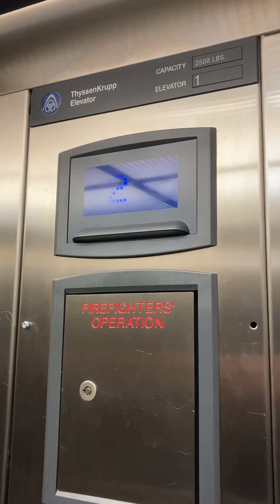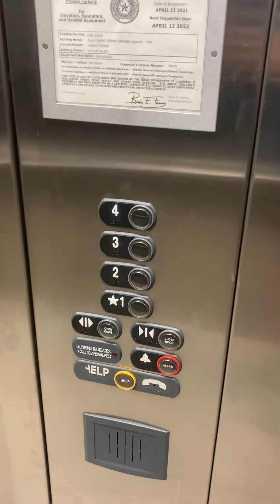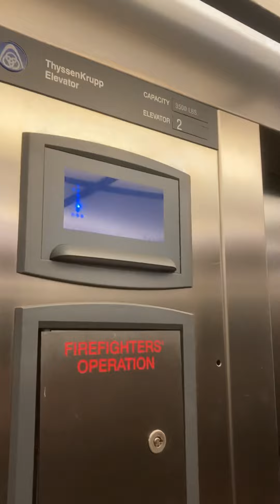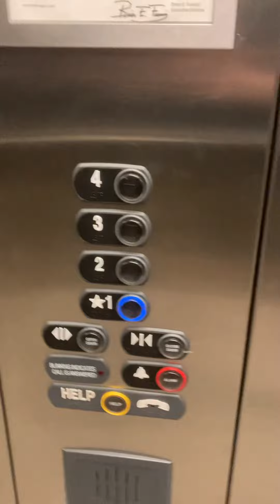IMPROVED Thyssenkrupp signa4 elevators at the South Parking Garage at Fairview village